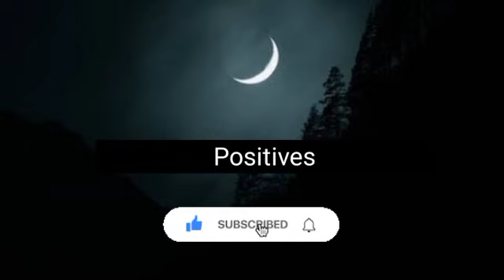Moon in first house in Cancer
Also let me know your thoughts and questions in the comments below.